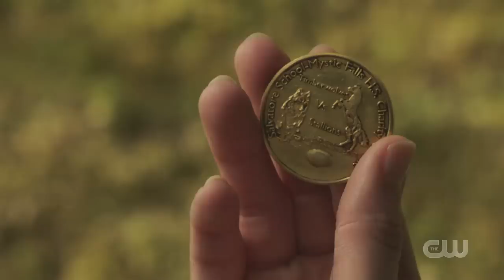Legacies 2x03 Hope arrives at Salvatore School (FULL HD)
The Vampire Diaries - The Originals - Legacies
The CW